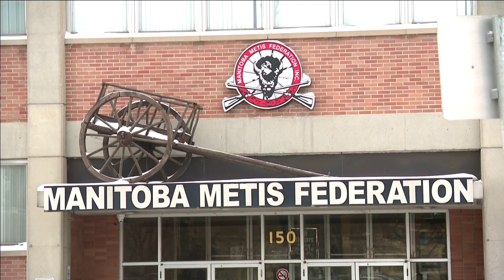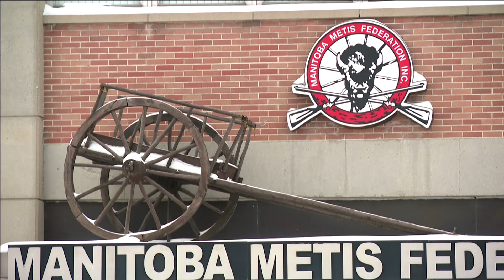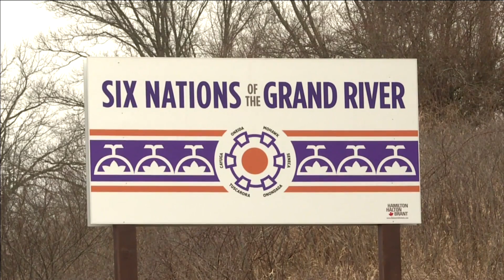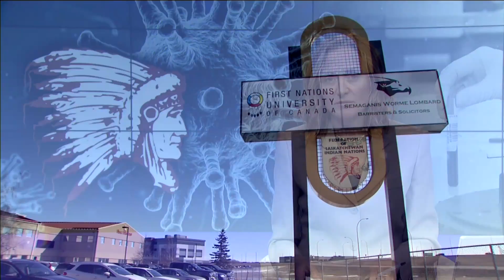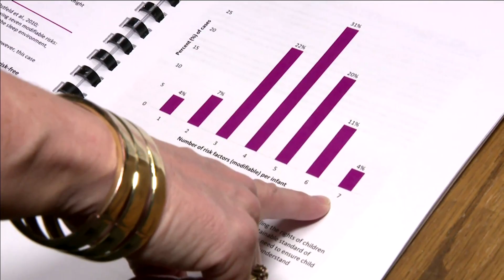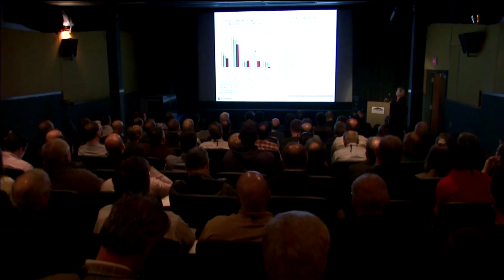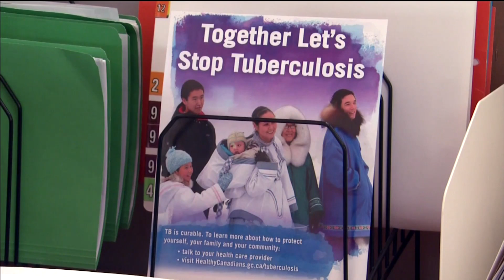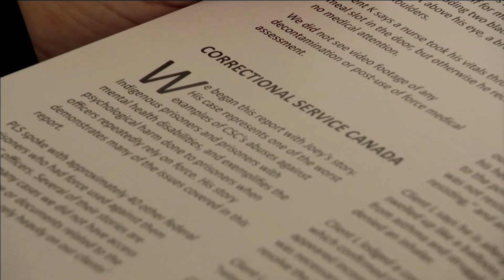APTN National News March 13, 2020 – How remote First Nations are combatting COVID-19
In this episode of APTN National News: Concerns over how remote and isolated First Nations will combat COVID-19.

How is Nunavut preparing for the pandemic?